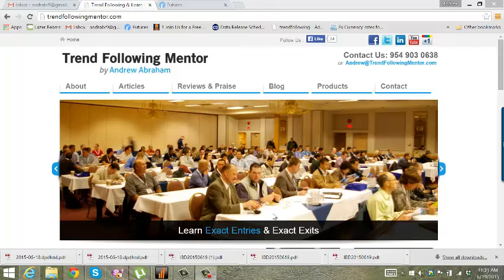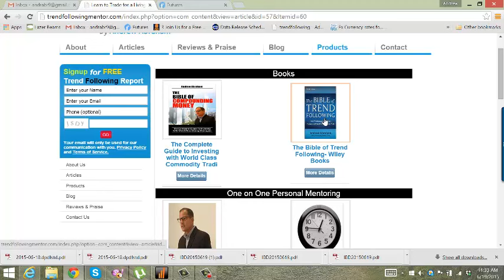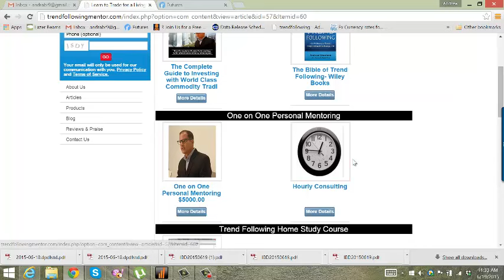Nasdaq 15 year High Trend Following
Can you imagine 15 years being upside down in your investment. All those great tech stocks blew up. If one to watch CNBC they might believe Dow 40,000. Now after 15 years either you have quit and never want to hear about the stock market or you want to learn how to stay on the right side of the market. Trend Following mentor can help you stay on the right side of the market..